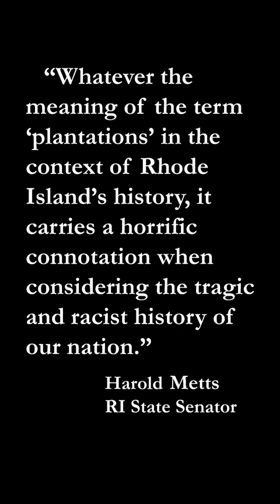This U.S. State Changed its Name in 2020! | Rhode Side Short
Seriously. One of the 50 states officially changed its name two years ago. Did you even know?